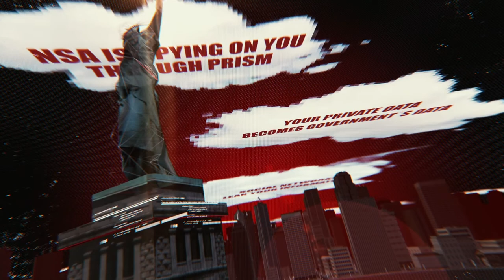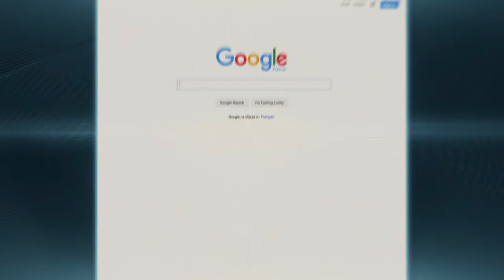Utopia ecosystem. Utopia basic human rights.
Today, as never before, privacy has been destroyed. Pursuing maximum profits, corporations dictate their rules. This is scary, but surveillance has become so widespread that people began to consider it normal.

Would you like to discuss it? Ulife channel:  9642F4DA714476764E2281B5DB1FB02C
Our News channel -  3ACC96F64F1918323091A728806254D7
Support for beginners. Only English! Before you ask a question, please complete a short survey